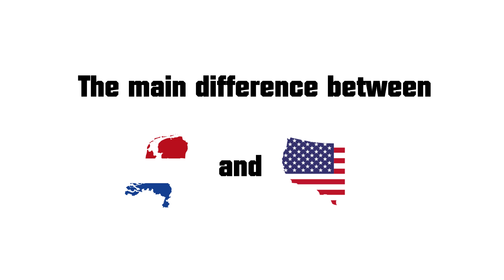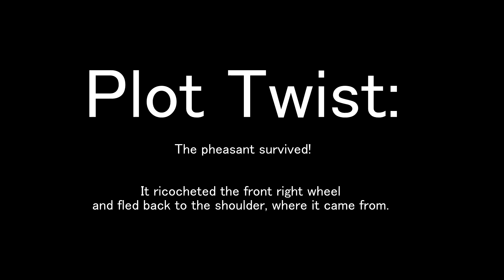Daily Dashcam Observations 253 [Dashcam World]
Daily Observations series is a wild mix of daily dashcam encounters, personal mistakes and some close calls. Put together with music and some MEMEs

➔  HE
➔ ReMa
➔ Tue
➔ Eyup
➔ Jelle

If you want to send me material please use something like

Don't click!

♫ INTRO: Zhmursky - Military

Karl Casey @ White Bat Audio - Drifter

♫ Karl Casey @ White Bat Audio -Slice of Paradise (waiting - dream - boring - in your arms)

♫ Trololo - Song [Cover] by Fabio Krueger

♫ Dream by abtin

♫ Karl Casey @ White Bat Audio - Vendetta

♫ OUTRO: Sirawit Thathong - Drive Tune No.1 (Pre-Mastered)